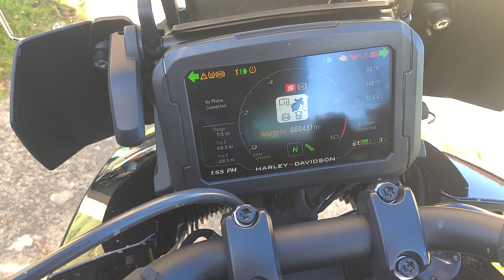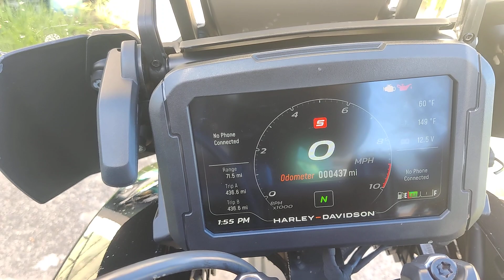2023 Pan America special is awesome!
I haven't been in the mud on a street bike until today going thru the water was a blast. Unfortunately now I have clean the bike. lol Adventure life problems.